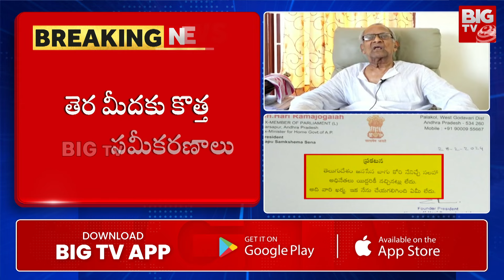Janasena Leaders Fires On Chegondi Surya Prakash | చేగొండి సూర్య ప్రకాష్‌పై జనసైనికులు ఫైర్ | BIGTV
BIG TV Andhra Pradesh Is Part Of The BigTV Telugu It Is A Technology First 24/7 LIVE Telugu Satellite News Channel.